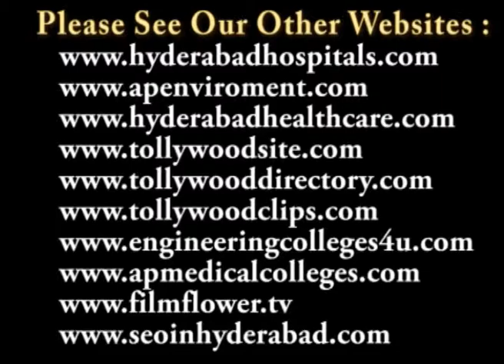Sri R. Nagaraja Prasad Speech at Sri Thyagaraya Ganasabha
యువకళావాహిని ఆధ్వర్యంలో గాయకమౌళి శ్రీ ఆర్. నాగరాజప్రసాద్ గారికి శ్రీ త్యాగరాయనగాసభలో ఘనంగా సన్మాన కార్యక్రమం జరిగింది. ఈ కార్యక్రమానికి ముఖ్య అతిథిగా జ్ఞానపీఠ్, పద్మభూషణ్ అవార్డుల గ్రహీత డా.సి. నారాయణ రెడ్డి డా. కె.వి. రమణ సభాధ్యక్షులుగా, విశిష్ట అతిథిగా శ్రీ ఏ. రమేష్ బాబు, ఆత్మీయ అతిథులుగా ప్రముఖ సినీ నటులు శ్రీ గుండుహనుమంత రావు, లయన్ పి. జయప్రకాష్ రెడ్డి, ఢిల్లీ తెలుగు అకాడమీ అధినేత శ్రీ ఎన్.వి.ఎల్. నాగరాజు విచ్చేశారు.